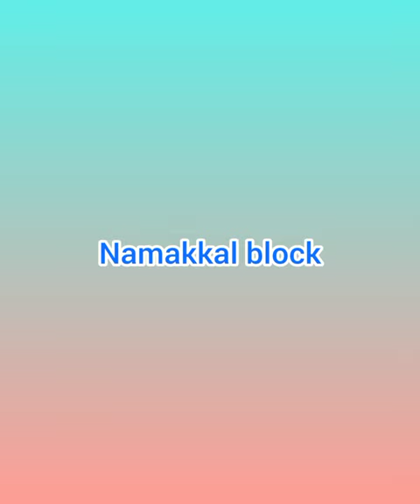Gypsum application Demonstration .Gypsum increases oil content in oil seed crops.